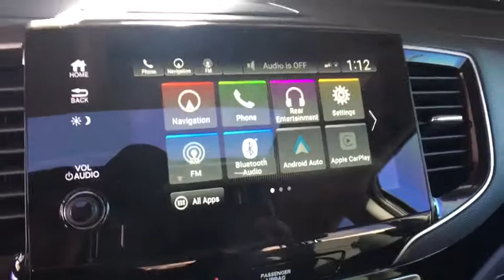2019 Honda Pilot Aurora, Denver, Highland Ranch, Parker, Centennial, CO 40424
White Diamond Pearl New 2019 Honda Pilot available in Aurora, Colorado at
2019 Honda Pilot Touring 8-Passenger - Stock#: 40424 - VIN#: 5FNYF6H92KB002960

Delivers 26 Highway MPG and 19 City MPG! This Honda Pilot delivers a Regular Unleaded V-6 3.5 L/212 engine powering this Automatic transmission. Window Grid Diversity Antenna, Wheels: 20 Alloy, Wheels w/Machined Accents.*This Honda Pilot Comes Equipped with These Options *VSA Electronic Stability Control (ESC), Voice Activated Dual Zone Front Automatic Air Conditioning, Valet Function, Turn-By-Turn Navigation Directions, Trunk/Hatch Auto-Latch, Trip Computer, Transmission: 9-Speed Automatic -inc: Shift-By-Wire (SBW) and paddle shifters, Transmission w/Driver Selectable Mode, Tires: 245/50R20 102H AS, Tire Specific Low Tire Pressure Warning.* Stop By Today *Come in for a quick visit at Mile High Honda, 2777 S Havana St, Aurora, CO 80014 to claim your Honda Pilot!